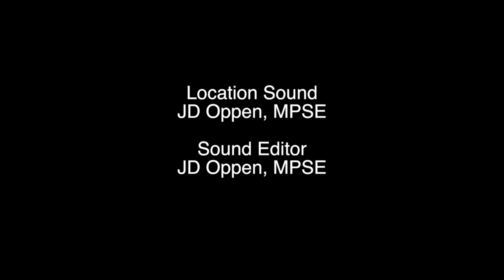April 13, 2017 - Lips (Anvil) - 720p HD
What an honor it was to have a true metal legend stop by the "House." Anvil's Steve 'Lips' Kudlow shared with us his many passionate opinions, stories and facts about not only his career, but the music industry as a whole. It is truly a fascinating perspective. Check it out!!

Be sure to watch past the credits! There's always some bonus footage included.

for all our interviews... Scott Weiland, Glenn Hughes, Steel Panther & more.

Produced by JD Oppen
Hosted by Randy Falsetta
Location: The Back Stage - Windsor, Canada

An OMS Entertainment Production.